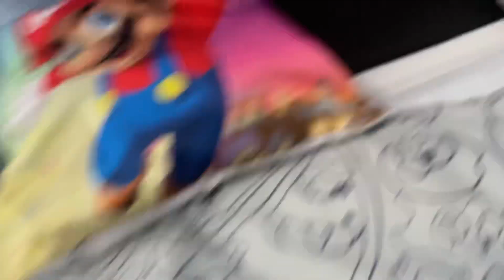Rise And Shine Taddlers And Commander Krusty, Sir!